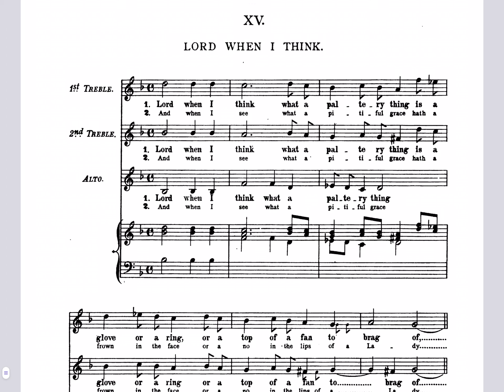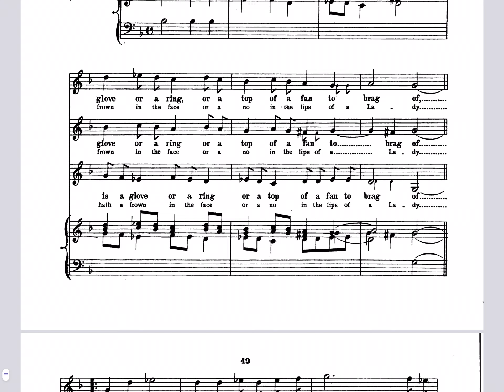THOMAS WEELKES: “Lord when i think”